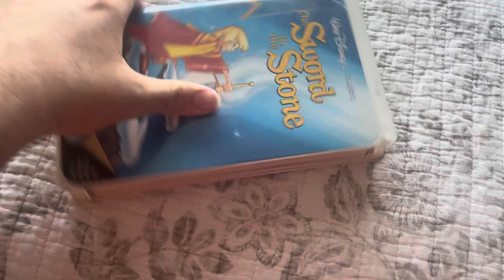The Sword in the Stone 1991 VHS Overview (Ink Label Copy)￼